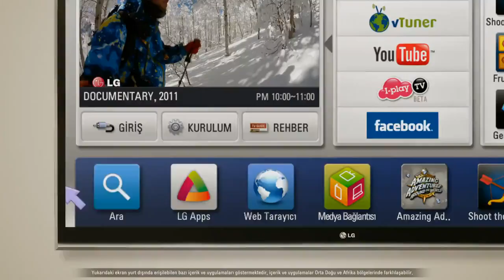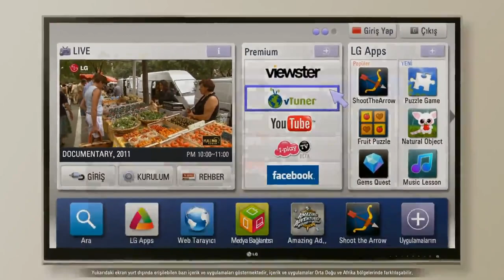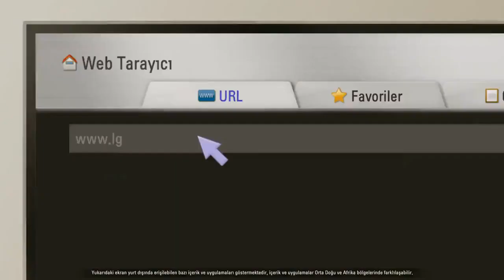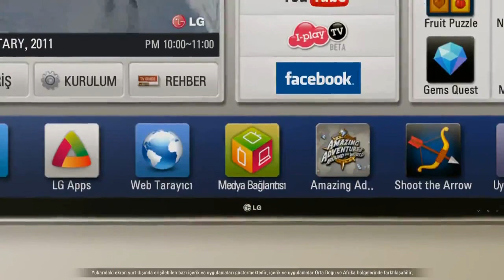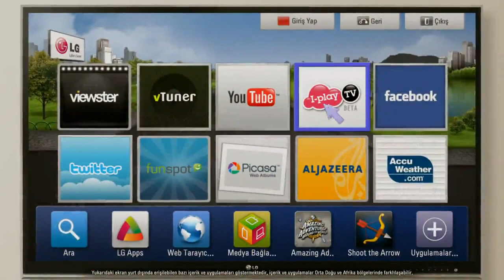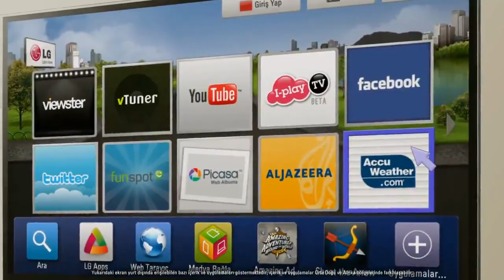LG Smart TV ile evinizde gercek eglence simdi basliyor!